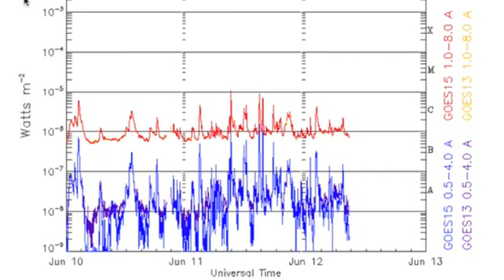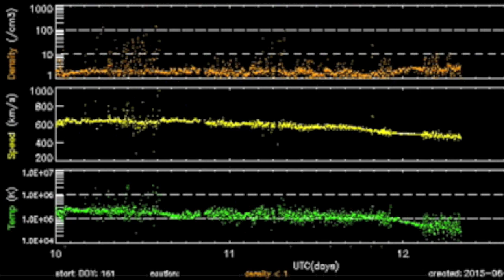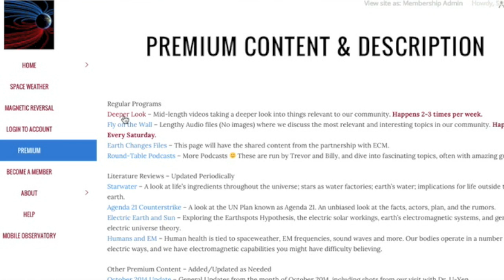Solar/CME Watches, Rapid Scans | S0 News June 12, 2015